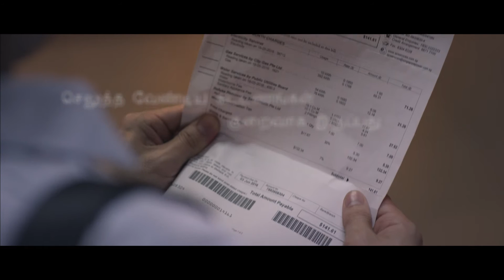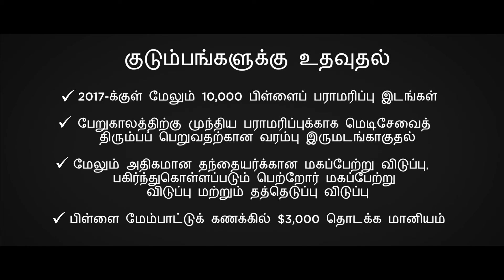Helping Families (Tamil)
Some of life’s greatest moments are those we spend with family. There are schemes available to help you create more such moments.